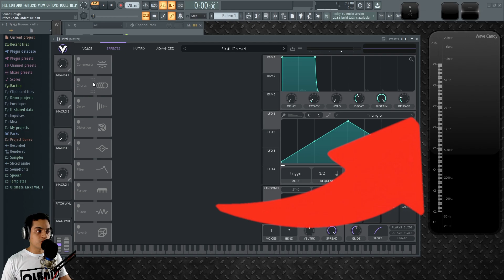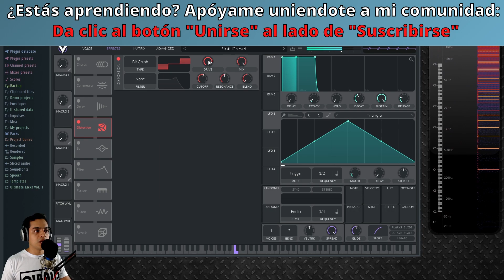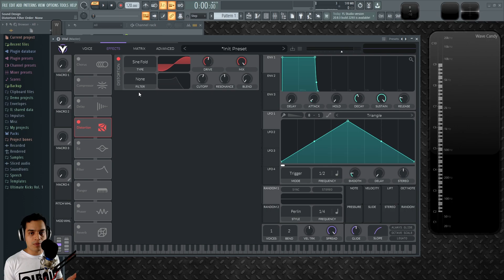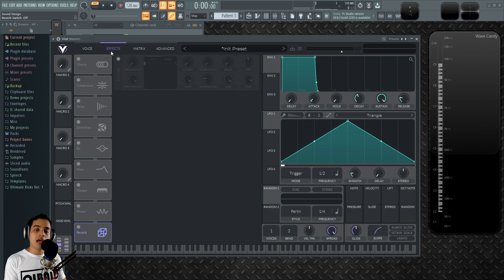👾VITAL - #11: Efectos [Curso Completo] - Tutorial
Conoce como usar los efectos de Vital como chorus, reverb, delay, filtro, compresor, EQ, flanger, phaser y distorsion.